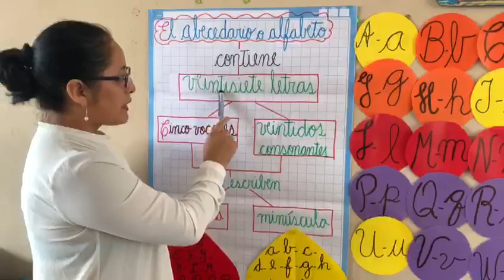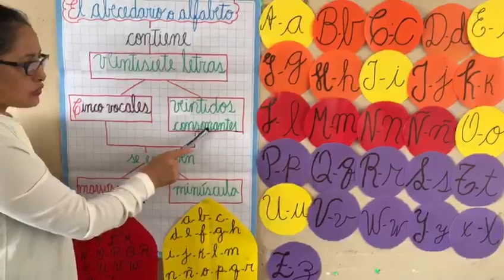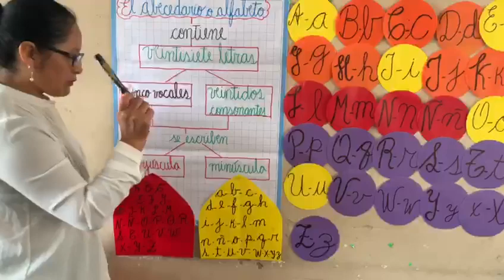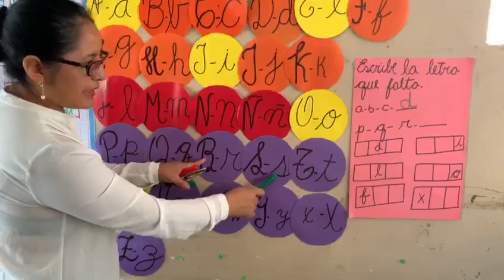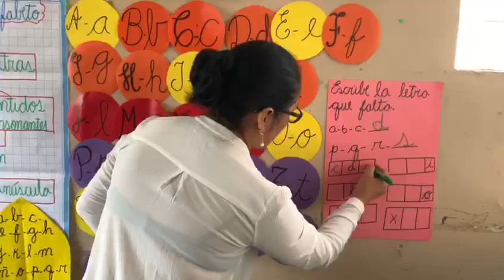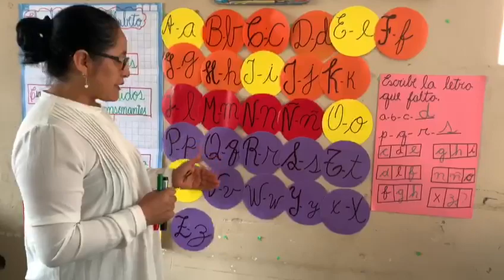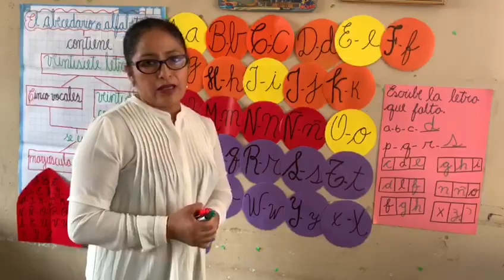El alfabeto y las palabras 2°Primaria